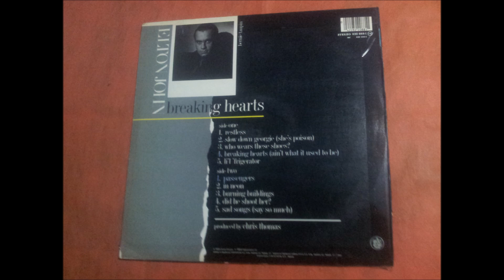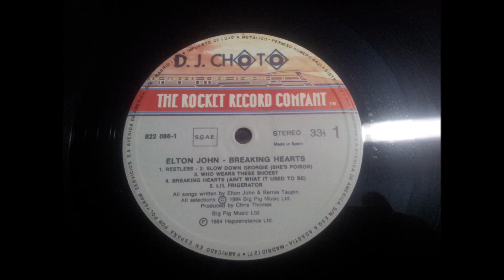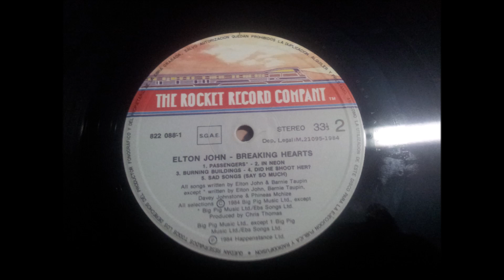ELTON JOHN.''BREAKING HEARTS.''.(PASSENGERS.)(12'' LP.)(1984.)